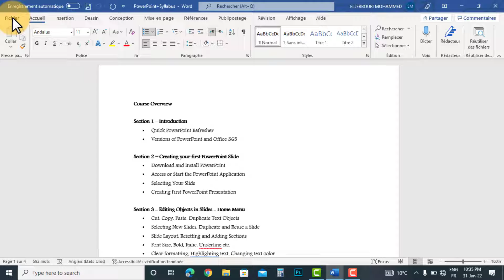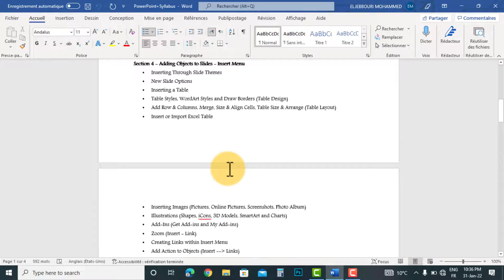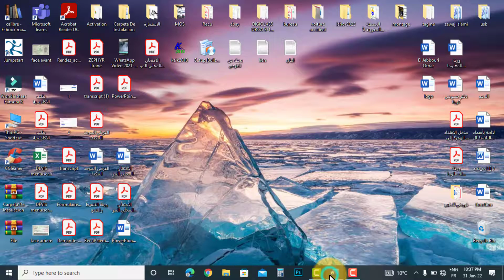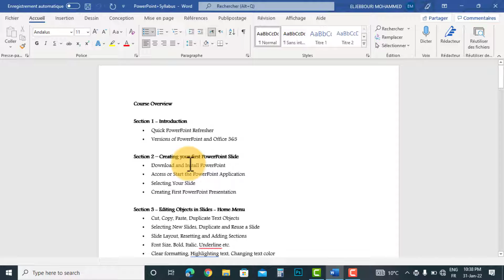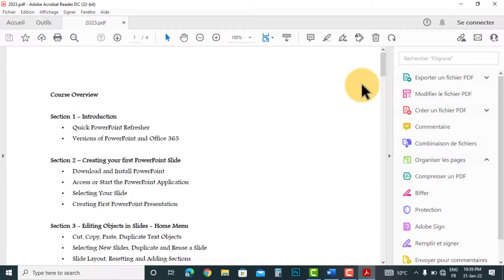تحويل ملف (وورد) إلى ( بي دي إف) مجانا ودون برامج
قناة أخبار التربية والتعليم بالمغرب تهتم بكل مواضيع التربية والتعليم وتسلط الضوء على قرارت وزير التربية والتعليم شكيب بنموسى ووزارة التربية الوطنية وتوضح للتلاميذ كل ما يرتبط بالدراسة في المغرب أو الخارج وكل ما يهم التوجيه والتعلم وآفاق المسارات الدراسية والامتحانات والباكلوريا والجهوي قناتنا تهتم بكل ما هو في صالح التلميذ وما تعلن عنه وزارة التربية والتعليم المغربية من أخبار وقرارات وبلاغات.

خارطة الطريق وزارة التربية الوطنية السجل الوطني للسكان عطلة عيد الفطر